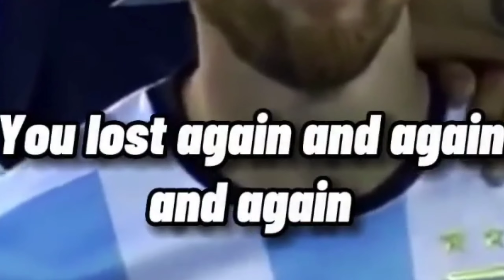Pols Aa Gyi Pols 🚨 | PG Chale Ladakh #.2 | Chindigiri...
Wasupp Dostoo : )

Strawberry Universe Ep.1 Kesa Lga ?

Faad tha ?
to insta or Discord aao Dostoo
baaki agla episode next saturday ya sunday aayega : .

So keep share I Hope you Like This Chindi Video

Or tum btao Ladakh Ki Series nikaali jaaye ??

Baaki Insta me aao yr

Baaki Milte hai Fir Jaldii By Take Care.

About Video :- Pols Aa Gyi Pols 🚨 | PG Chale Ladakh #.2 | Chindigiri...

Bieee